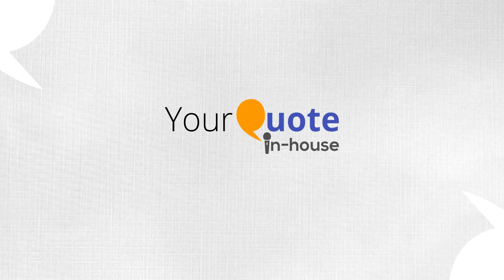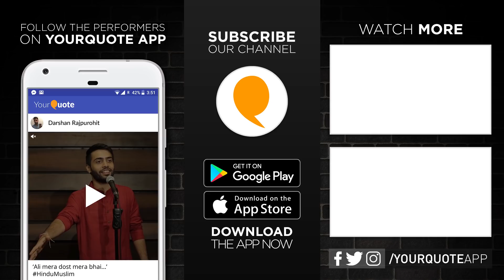Children's Day Special - 'Makaan Ya Jahaan' by Amandeep Singh | Hindi Poetry | YourQuote In-House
Amandeep performs 'Makaan Ya Jahaan' at YourQuote Studio, Bengaluru. As a child, he started his writing journey by changing the lyrics of Bollywood songs.